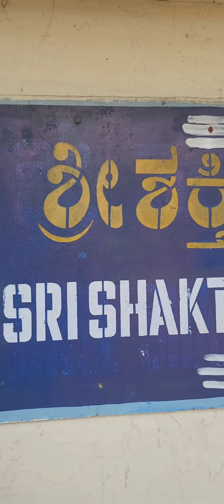Sri Shakthi bakery 40years old kr puram IT layout